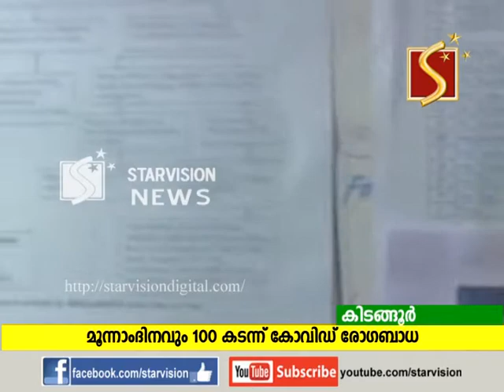കോവിഡ് കണകകുകള്‍ ഉയര്‍ന്നുതനനെ. ഇന്ന 107 പേര്‍ക്ക്